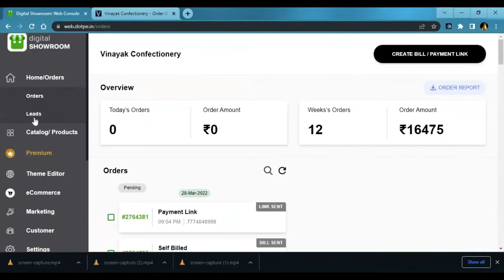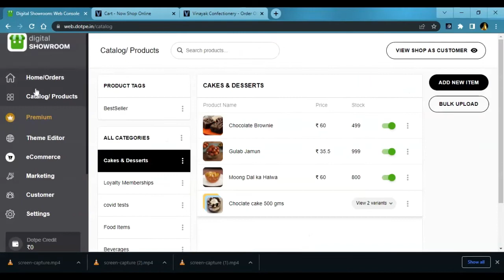Managing order type